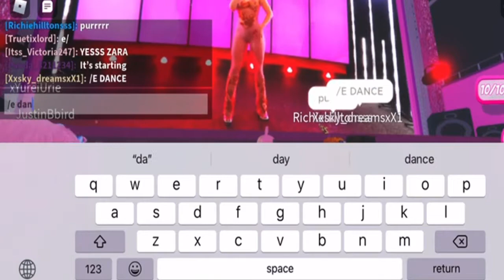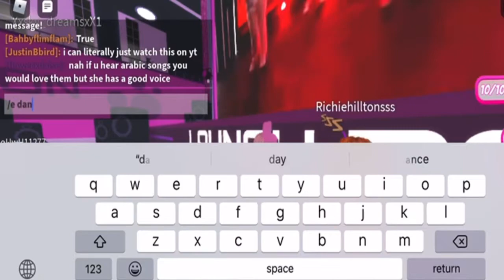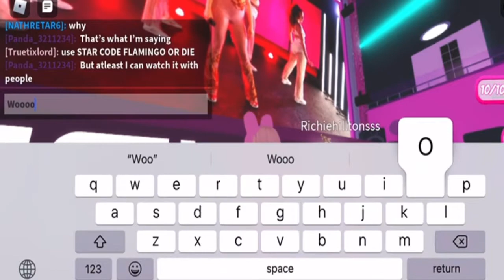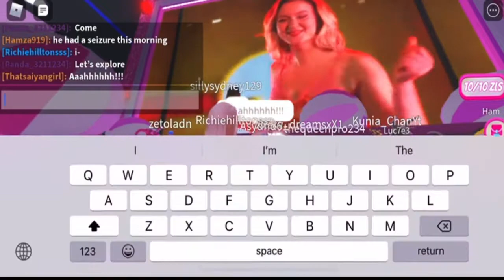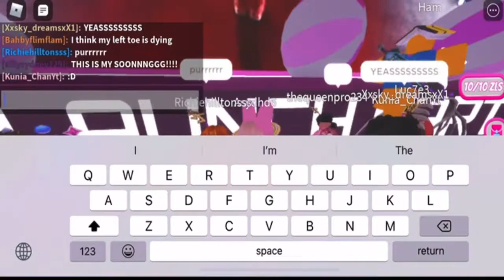Zara Larson | Roblox Concert event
Omg I love the concert 🥺💕!! I fell in love with one of her new songs!! Ahhh!! And she sang Lush Life 😭!!! Loving this event guys go ahead and check the concert out !!! It’s gonna be all weekend aye!!!
Love you guys so much!! God Bless you all!!💕💋